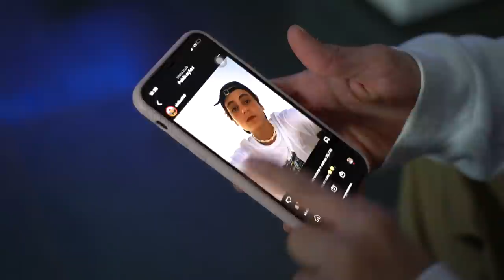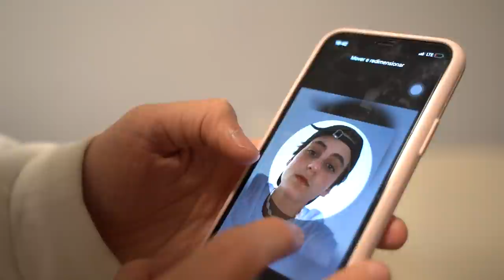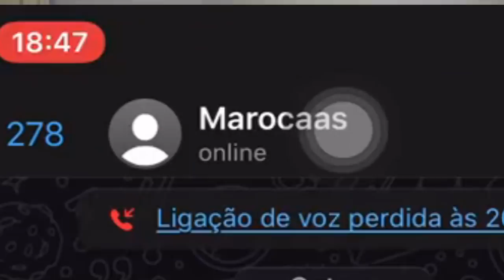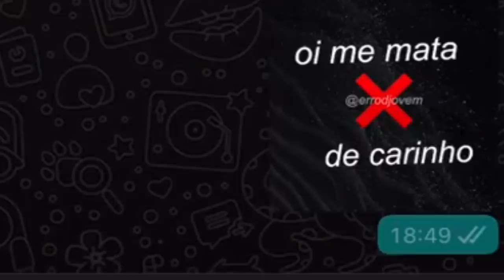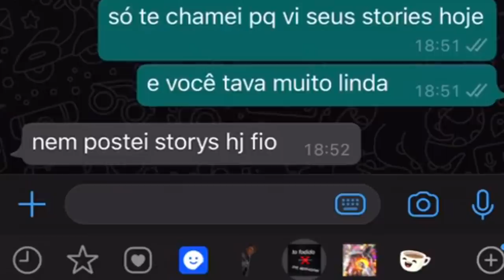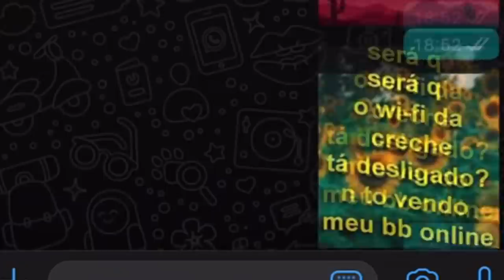FINGI SER O EX CRUSH DA MINHA IRMÃ E DEI EM CIMA DELA PELO WHATTS APP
vote em mim nos MPN, duvido você votar muitoooo por favor